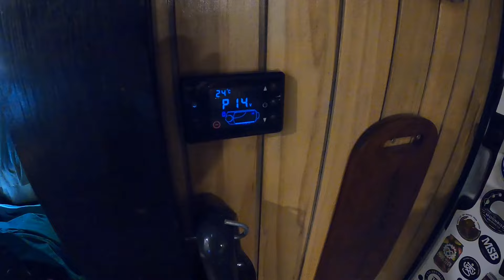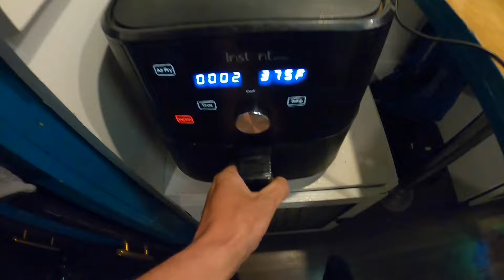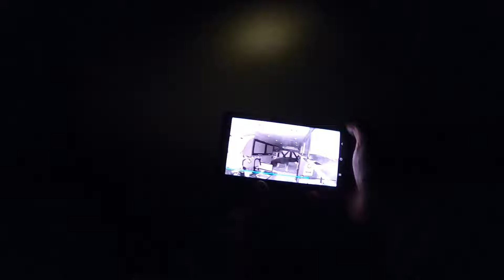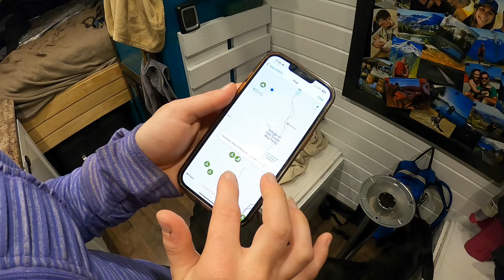Beautiful Sedona Arizona Sunset Hike | Day In The Van Life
Rach and I made it back to Sedona, AZ. Sedona will always hold a special place in our hearts and we try and make it back here every time we're in the area. We hadn't hiked Cathedral Rock yet and were told it was best for sunset, it did not disappoint, to say the least. Sedona gets really busy Thursday-Sunday and most trailheads only allow shuttle drop-off. Sadly there was a wildfire here a year or so ago and they've shut down a lot of the free dispersed camping. We ended up finding a trailhead parking outside the city limits of Sedona that we were able to call home for the night. It feels great to be back in this magical place soaking up all the beautiful views and hikes.